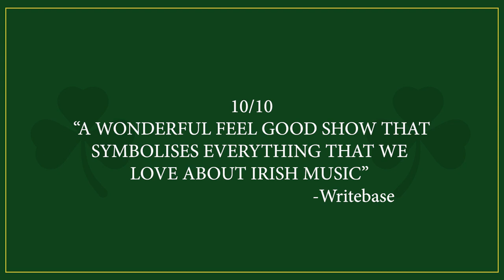Irish Annie's Trailer. Neuadd William Aston Hall 11 Mar/Maw